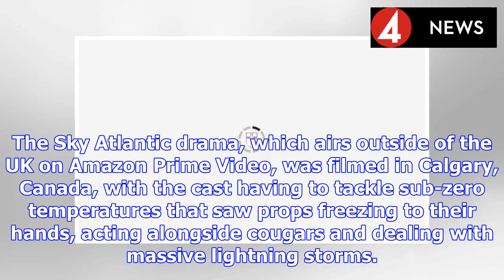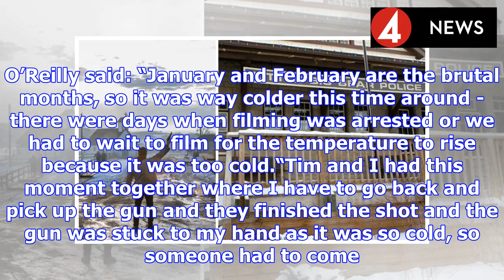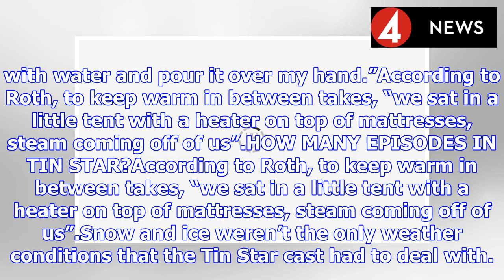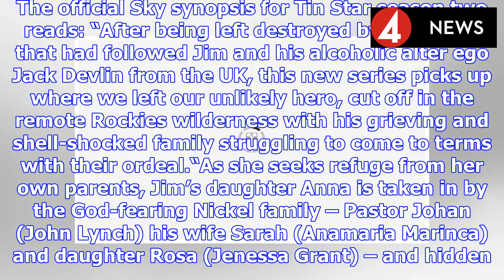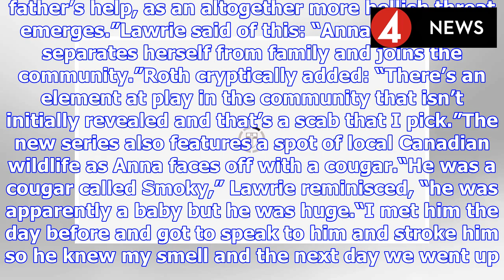Tin Star season 2 location: Where is Tin Star filmed? Where is it set? | BS NEWS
Tin Star season two starts tonight (Thursday, January 24) at 9pm on Sky Atlantic. Jim Worth (played by Tim Roth) starts the series just outside of Little Big Bear (where the series is set) with his da...